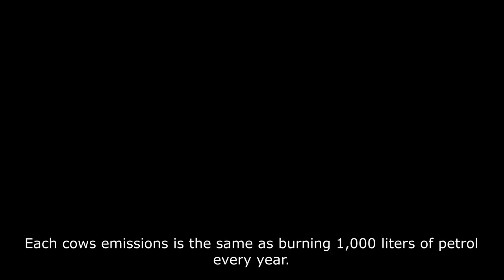Euroscola Video Competition | NEWTOWN SCHOOL WATERFORD 2019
The European Parliament has approved plans to ban single-use plastic products from the EU market in 2021. Keeping this in mind, this is what we would like the European Parliament to propose in order to tackle climate change, protect the ecosphere and safeguard our biodiversity.

I don’t own everything in this video, some clips are from:

1. Al Jazeera English
2. Bloomberg
3. CNBC
4. FRANCE 24
5. DW News